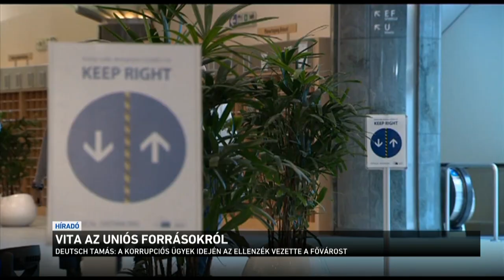Deutsch Tamás: a korrupciós ügyek idején az ellenzék vezette a fővárost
Karácsony Gergely és társai elfordultak a magyar emberektől és hűségesküt tettek a Magyarországot támadó Vera Jourovának és Katarina Barleynak - így reagált Deutsch Tamás arra, hogy a főpolgármester, illetve kilenc baloldali polgármester levélben kérte az uniós vezetőket, hogy a kormány helyett közvetlenül az önkormányzatok kapjanak uniós forrásokat. levelükben felhívták a figyelmet azokra a visszaélésekre, amelyeket az Európai Csalásellenes Hivatal tárt fel Magyarországon az uniós pénzek felhasználásával kapcsolatban. A Fidesz EP-képviselője méltatlannak nevezte, hogy ezért a jelenlegi kormányt hibáztatják, hiszen Magyarország még mindig a négyes metró beruházás miatt van előkelő helyen az OLAF korrupciós listáján.